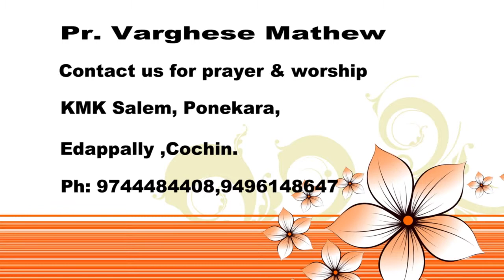Vattathe Neerurava Message By Pr. Mathew Varghese Kottayam